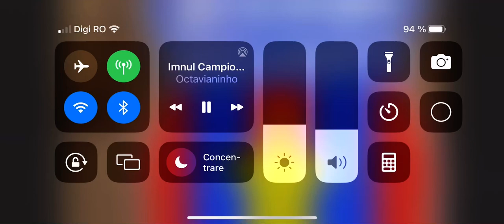FCSB song.Not my video